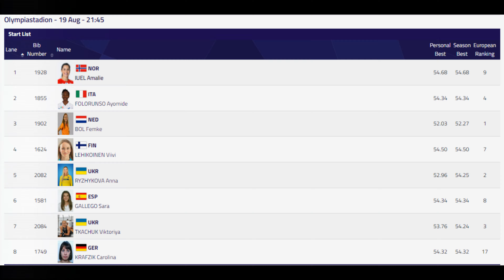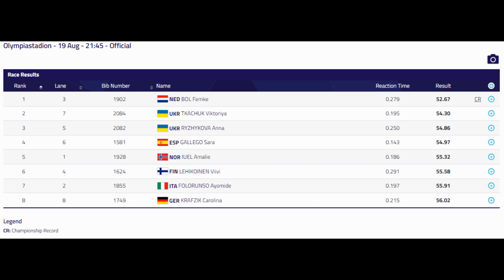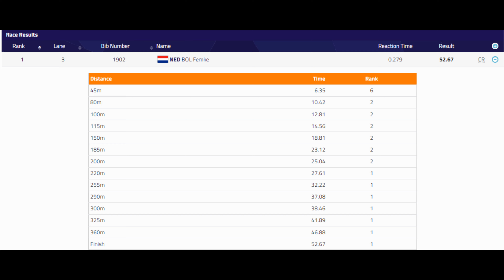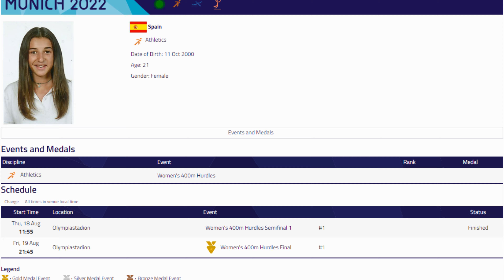Femke Bol Wins 400m Hurdles (52.67) at European Championships in Munich (Aug. 19, 2022)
🏃‍♀️ Femke Bol has now won two gold medals at both of her individual events in the Women's 400m flat and now her specialty event the 400m Hurdles. Femke was able to hold off Ukrainian hurdlers Viktoriya Tkachuk (54.30) who got silver and Anna Ryzhykova (54.86) who got bronze but Ryzhykova surprisingly lost to her teammate Tkachuk in this race.

Femke was also able to set a new championship record 52.67 at the European Championships in Munich, Germany that was originally held by Russian hurdler Natalya Antyukh who got a 52.92 back in 2010 in Beijing. Also, a big surprise happened at 21-year old Spanish hurdler Sara Gallego finished just on the outside of the podium with a 54.97 in 4th place.

▪ Friday, August 19: 400m Hurdles at 3:45pm ET / 9:45pm CEST (FINAL) (RTE2-TV)

WOMEN 400M HURDLES FINAL - 3:45 PM EASTERN TIME
Rank Name - Country Today's Time
1. Femke Bol - Netherlands (NED) 52.67 CR
2. Viktoriya Tkachuk - Ukraine (UKR) 54.30
3. Anna Ryzhykova - Ukraine (UKR) 54.86
4. Sara Gallego - Spain (ESP) 54.97
5. Amalie Iuel - Norway (NOR) 55.32
6. Viivi Lehikoinen - Finland (FIN) 55.58
7. Ayomide Folorunso - Italy (ITA) 55.91
8. Carolina Krafzik - Germany (GER) 56.02

▪ Thursday, August 18: 400m Hurdles at 6:11am ET / 12:11pm CEST (SEMIFINAL) (RTE2-TV)

WOMEN 400M HURDLES SEMIFINALS HEAT 3 - 6:11 AM EASTERN TIME
1. Femke Bol - Netherlands (NED) 53.73
2. Anna Ryzhykova - Ukraine (UKR) 54.25
3. Ayomide Folorunso - Italy (ITA) 54.98
4. Hanne Claes - Belgium (BEL) 55.31
5. Hayley McLean - Great Britain (GBR) 56.20
6. Elisabeth Slettum - Norway (NOR) 56.61
7. Kristiina Halonen - Finland (FIN) 56.82
8. Yasmin Giger - Switzerland (SUI) 57.13

▪ Wednesday, August 17: 400m at 4:02pm ET / 10:02pm CEST (FINAL) (RTE2-TV)

1. Femke Bol - Netherlands (NED) 49.44
2. Natalia Kaczmarek - Poland (POL) 49.94
3. Anna Kielbasinka KIEŁBASIŃSKA - Poland (POL) 50.29
4. Victoria Ohuruogu - Great Britain (GBR) 50.51
5. Rhasidat Adeleke - Ireland (IRL) 50.53
6. Lieke Klaver - Netherlands (NED) 50.56
7. Cynthia Bolingo - Belgium (BEL) 50.94
8. Iga Baumgart-Witan - Poland (POL) 51.28

📍 Location: Munich Olympic Stadium in Munich, Germany

🎥 Original Video Date: Friday August 19, 2022 (AND-TV)

Track & Field
USATF
100m
200m
110m Hurdles
400m
4x100 relays
800m
1500m
Outdoor Track

1. United States of America (USA) - 41.14